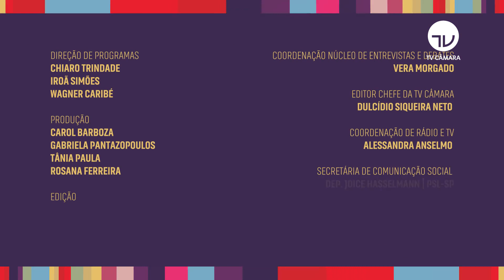Sâmia Bomfim fala sobre proteção para grávidas e mães na pandemia - 11/08/20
O Brasil concentra quase 80% das mortes de mulheres grávidas ou no pós-parto pela Covid-19.

Mães de recém-nascidos e grávidas estão aguardando uma proposta do Congresso que proteja os bebês nesse período de pandemia.

A Secretaria da Mulher da Câmara já está discutindo propostas, como a que prevê o aumento da licença maternidade.

Conversamos sobre o tema com a deputada Sâmia Bomfim (Psol-SP), nesta edição do Palavra Aberta.

Apresentação - Regina Assumpção